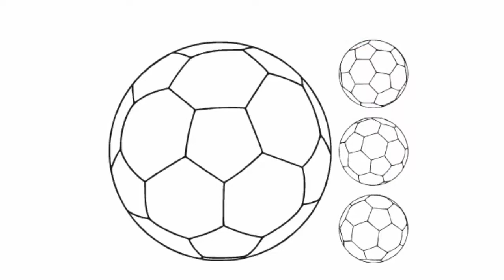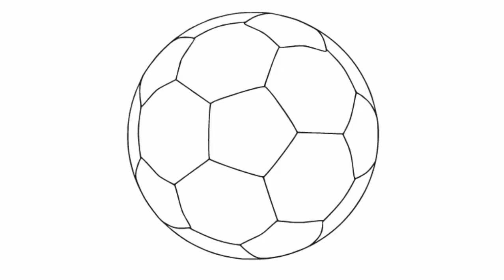HOW TO DRAW-BALL-FOOTBALL-EASILY|DRAWING AND ART PIC